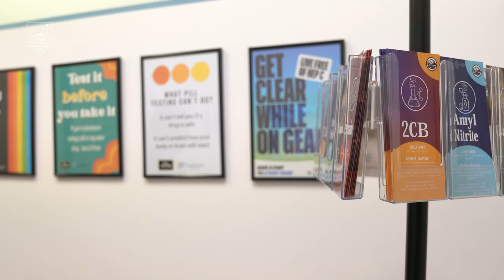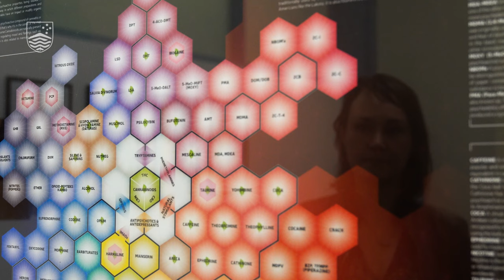ANU to evaluate Australia's first drug testing facility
Researchers from The Australian National University (ANU) will evaluate Australia's first drug testing facility, which launched in Canberra today.

The site is the first bricks and mortar drug testing facility of its kind in Australia.

The ANU researchers say the new facility builds on the results of two festival-based pilot projects and strong community support. The service will be provided by the ACT Government with support from local health services and advocacy groups.

The aim of the service is to improve the quality of information available to people who use drugs and reduce harms for the user. The new facility will also offer referrals to other health and social services.

Associate Professor Anna Olsen, from the ANU Medical School, will lead the evaluation of the new drug testing centre.